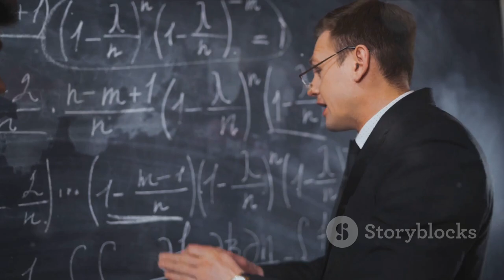"Unveiling India's Ancient Splendors: A Journey through Civilization"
In this video, we'll take a look at the history and culture of India. From Vedic times to the present day, we'll explore the incredible civilization that is India!

If you're ever planning a trip to India, be sure to watch this video! We'll give you a detailed account of the history and culture of India, from the Vedic era to the modern day. From fascinating Hindu mythology to legendary Buddhist temples, this video is a great way to get a taste of India's rich culture!